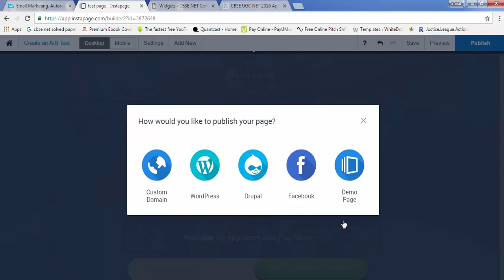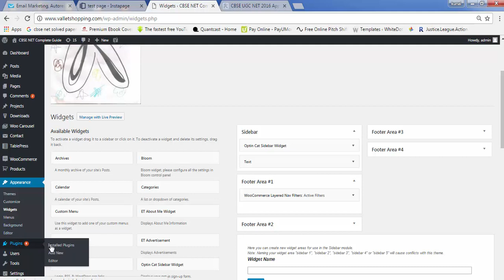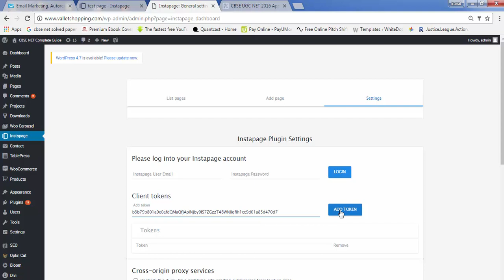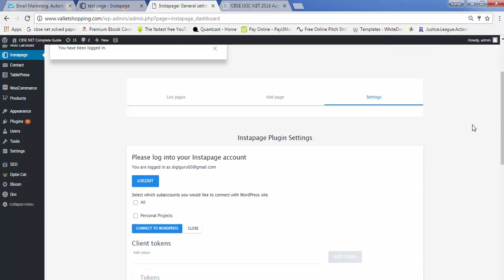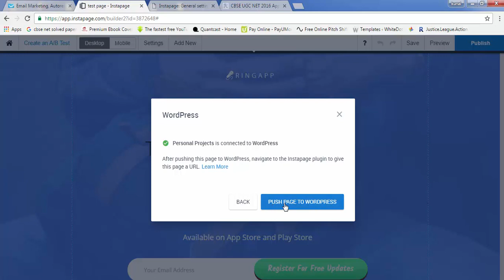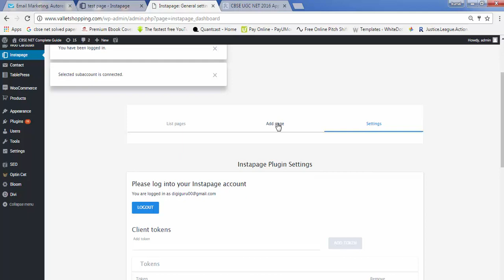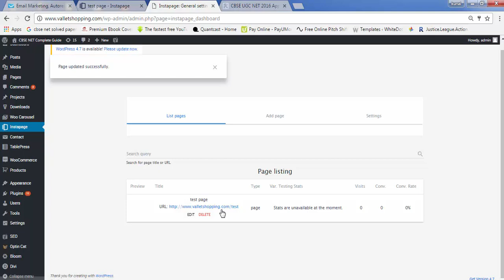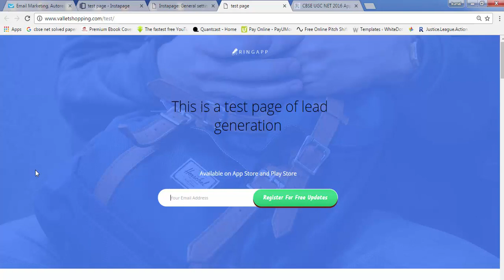How to integrate Instapage lead generation page with Wordpress 2017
In this video we will learn how t integrate the form field in instapage with getresponse so that as soon as customer will enter the data in the instapage a mail will be sent from Getresponse